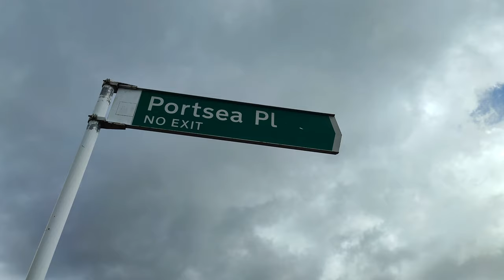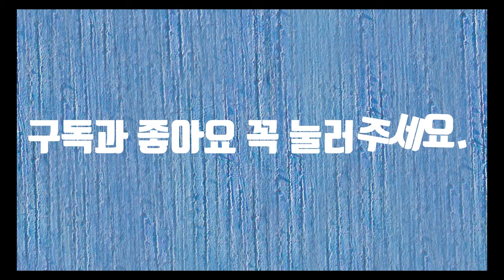뉴질랜드 첼시아뷰드라이브워킹 4K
첼시아뷰드라이브워킹